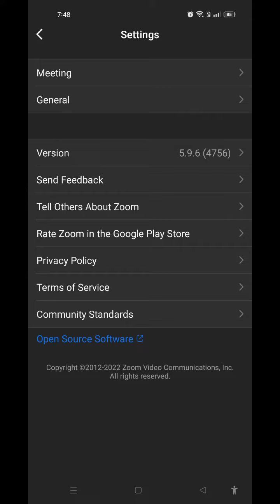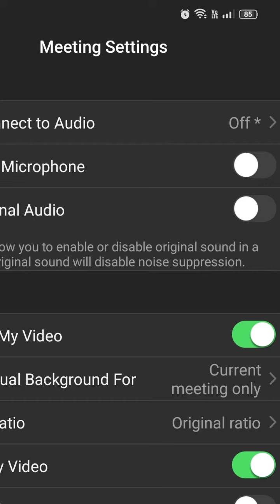How to connect Audio automatically on zoom app